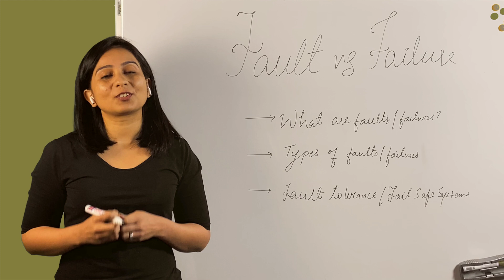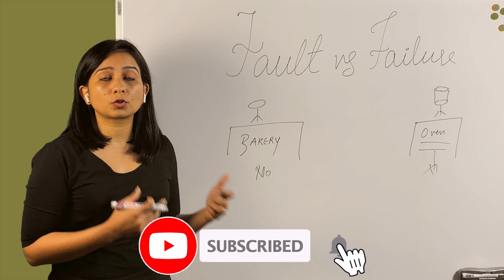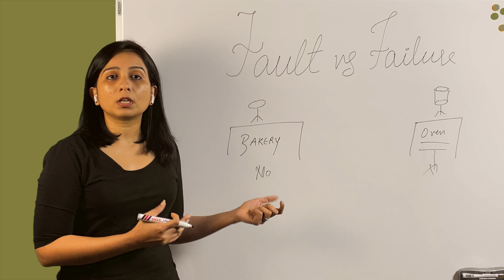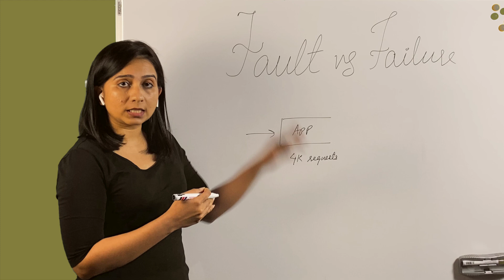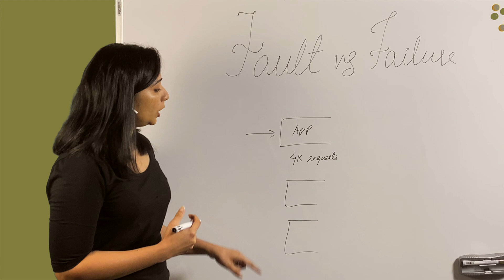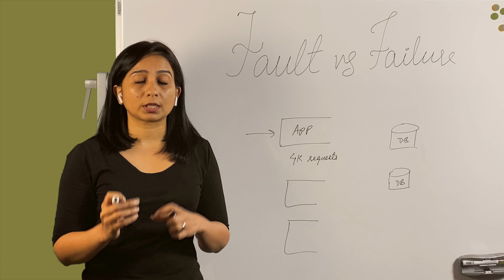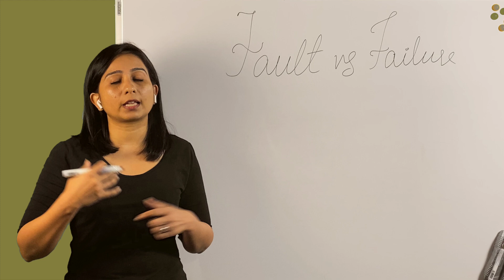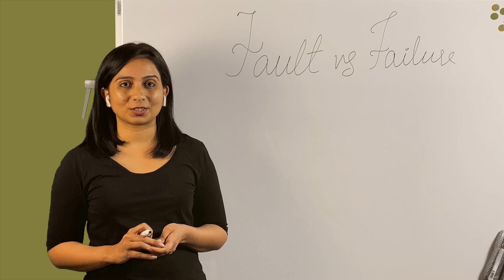Fault and Failure in distributed systems | System Design Tutorials | Lecture 16 | 2020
This is the sixteenth video in the series of System Design Primer Course. We talk about one more important component of System Design: Fault and failures in distributed systems.
We want software engineers and aspiring software engineers to develop basics and get ready for the world of interviews as well as excelling as a Software Engineer.

About Us
Created and Instructed by:
Yogita Sharma

Post-production(editing, thumbnail etc) managed by:
CiKi

Colors and design by:
Naini Todi

Both Arpit and Yogita are software engineers and want to help other software engineers become better by providing high quality and well researched content by adding their creativity and teaching twist.

Timestamps:
0:00 - Intro
0:52 - Meaning of fault and failure
4:08 - Fault and failure in distributed systems
10:31 - Type of faults in distributed systems
11:41 - Summarising everything (with an analogy)